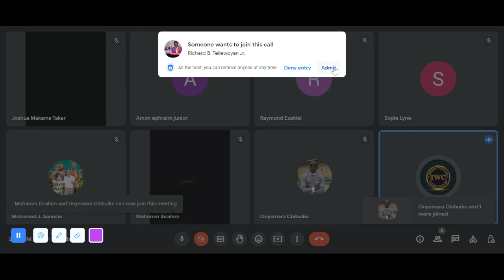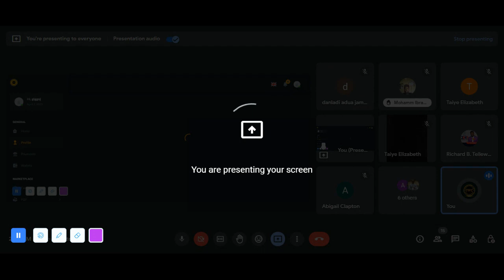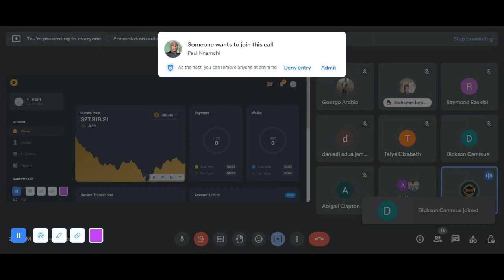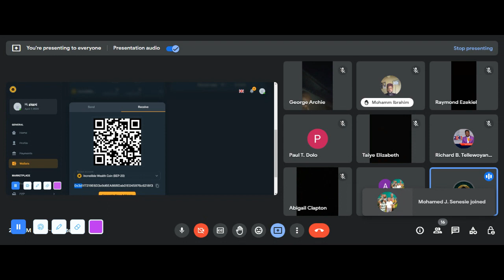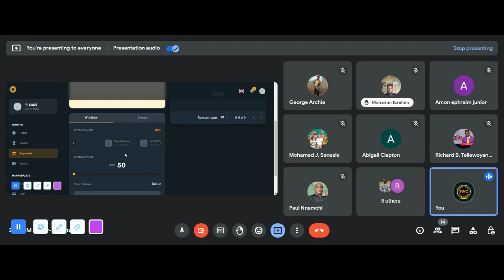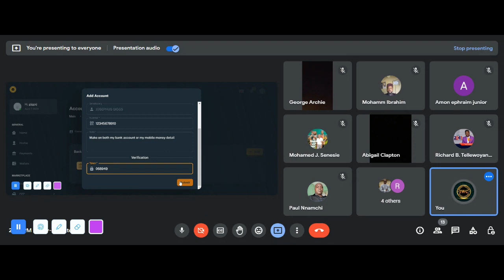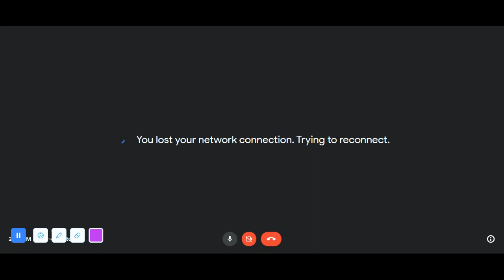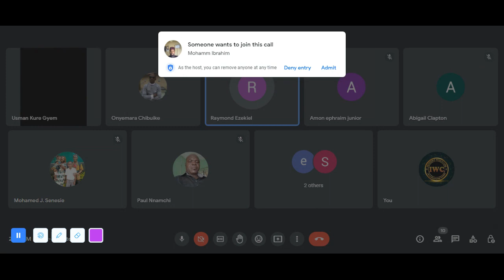APRIL 7 2023 MIGRATION UPDATE